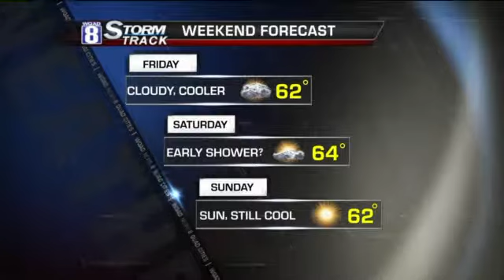StormTrack 8 Midday Forecast for Friday May 10th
Skies will dry out today as the storm system departs to the northeast.  Clouds will linger through most of the day keeping temperatures down.  Readings will start off around 50 before reaching around 60 degrees later this afternoon.

Skies will improve even more this Mother's Day Weekend as temperatures remain cool for this time of year.  I do see a fairly strong front that will arrive Saturday morning.  Still questioning whether it can squeeze a passing shower.  I'll keep an eye on it.  Afterwards, skies will improve quickly as breezy, northwest winds keep temperatures on the cool side.  Bright skies lighter winds will dominate our weather on Mother's Day with highs expected in the lower 60s.